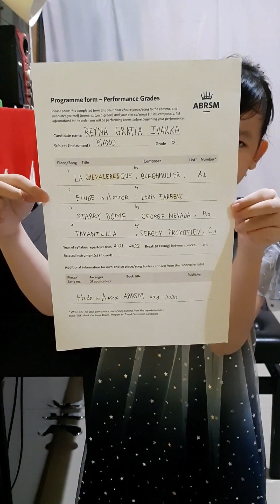ABRSM performance grade 5 piano, trial exam, 8yo 2022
Reyna